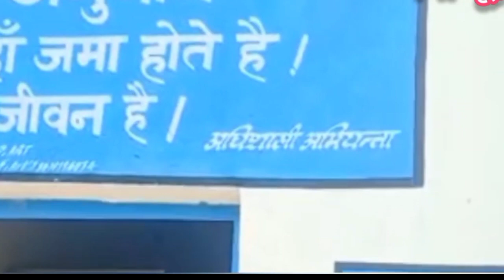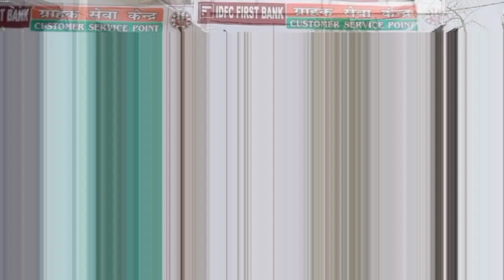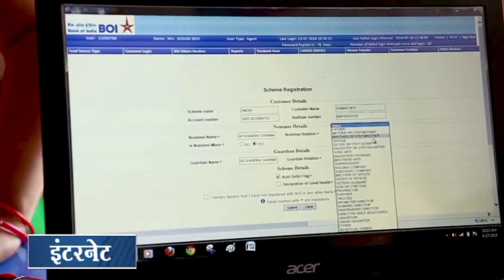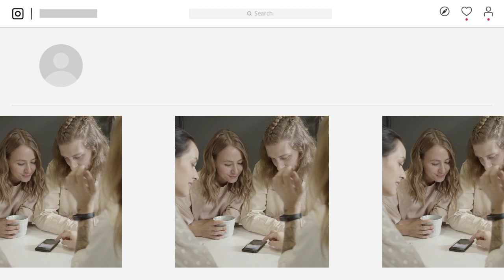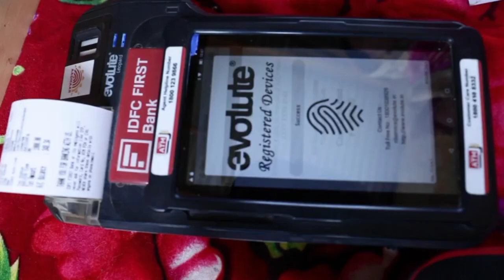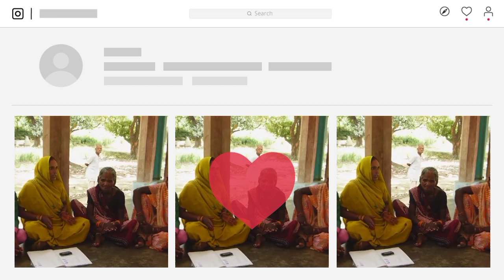स्वयं सहायता समूह में आई नई नौकरी | samuh ki jankari | swayam sahayata samuh | smuh ko milega mobile